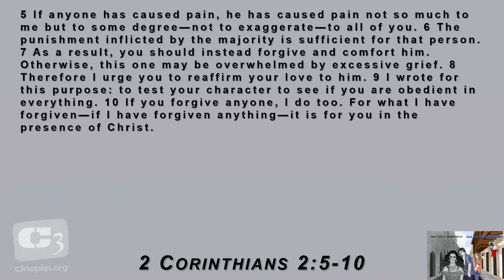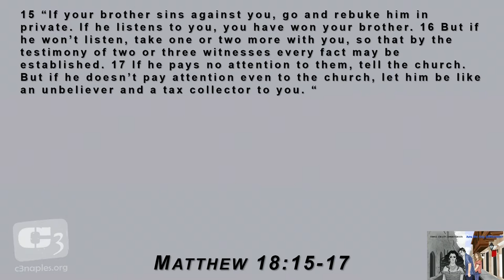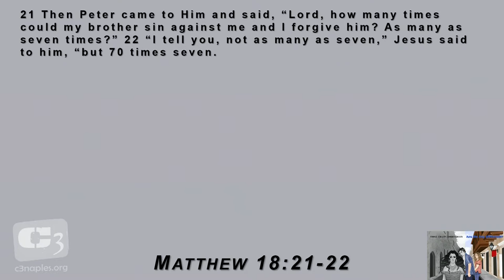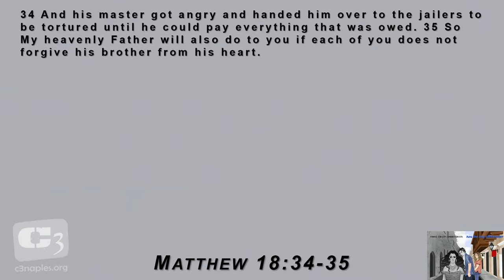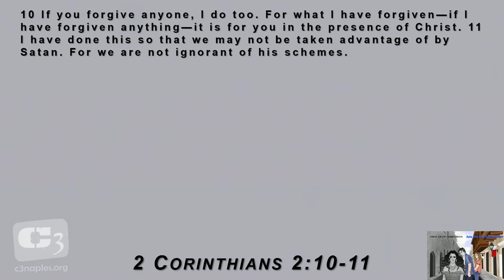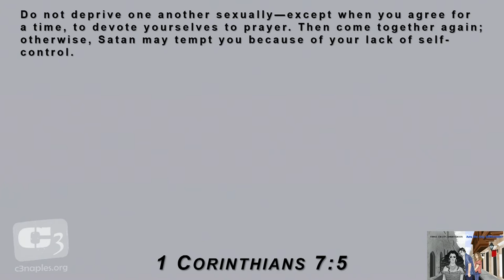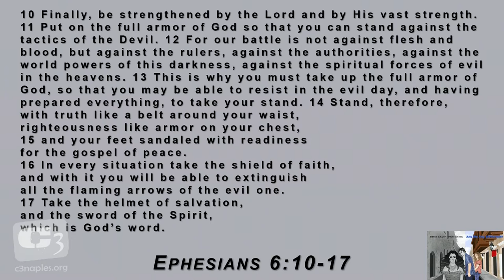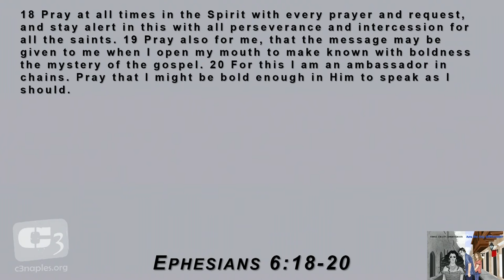How to Forgive When Forgiveness is Difficult - forgiveness with boundaries - Message by Gene Simco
Gene Simco discusses forgiving someone when it is difficult, what really loving someone looks like when boundaries are necessary. The biblical context comes from the sinner forgiven in 2 Corinthians 2.